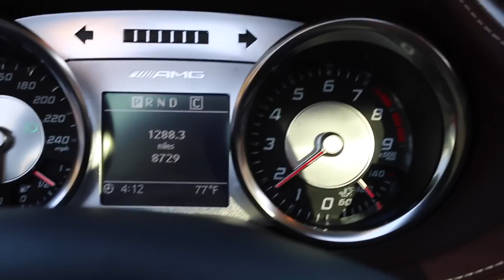THE FASTEST CAR IVE EVER DRIVEN! Mercedes SLS Amg GT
- The Fastest Car Ive Ever Driven!!
The 2013 Mercedes  SLS AMG GT From Welten Exotics!
Make sure to hit up Welten Exotics for your supercar needs!